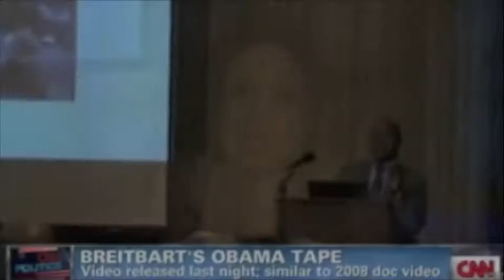Soledad O'Brien supports the black panthers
I think Soledad sums it up best when she says "Google Critical Race Theory", I strongly suggest that you do. It becomes very obvious very quickly that Critical Race Theory is deeply rooted in the concept that all Caucasians are racist by Constitutional design! Under Critical Race Theory Derrik Bell believed that the U.S. Constitution needed to be thrown out. The video that Soledad and Joel Pollak are referring to can also be seen on this channel.